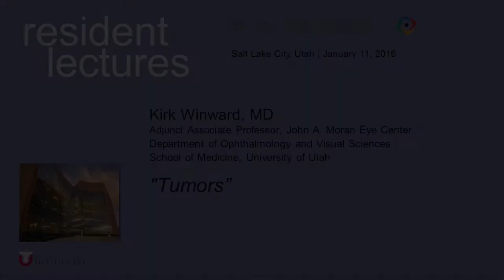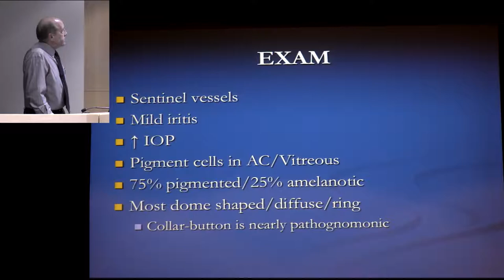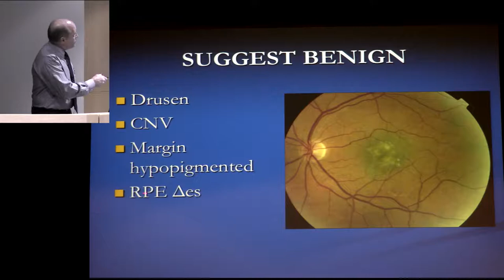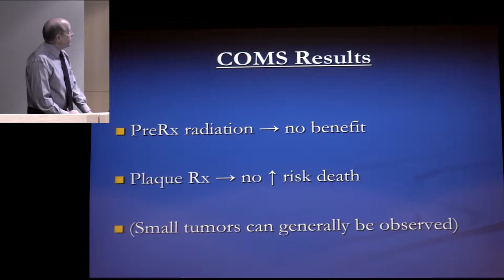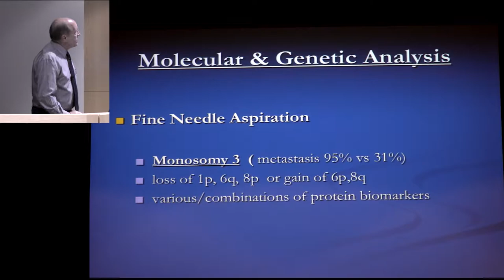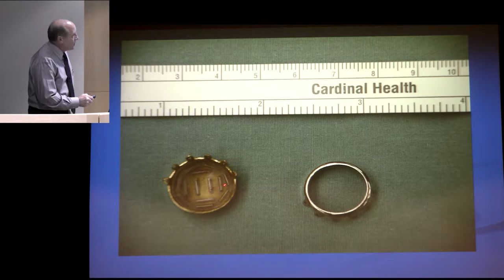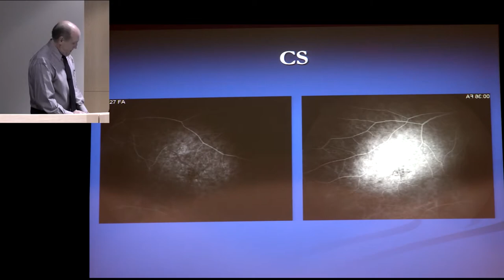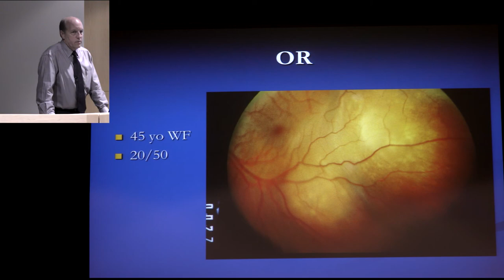Posterior Uveal Melanoma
Title:  Posterior Uveal Melanoma: Tumors
Author: Kirk Winward, MD
Date: 1/11/2016